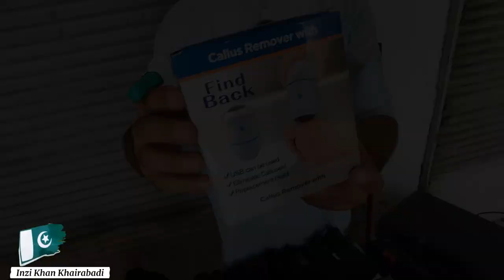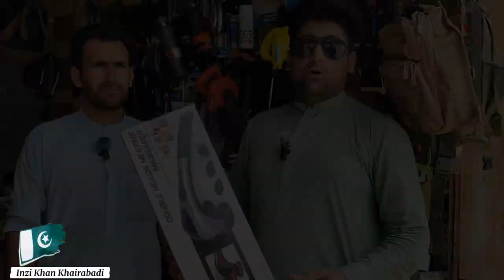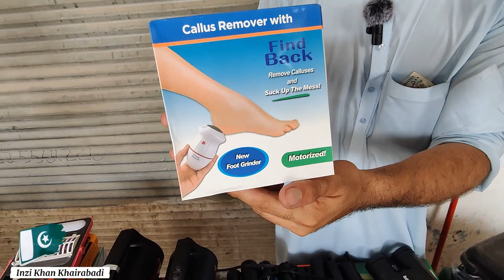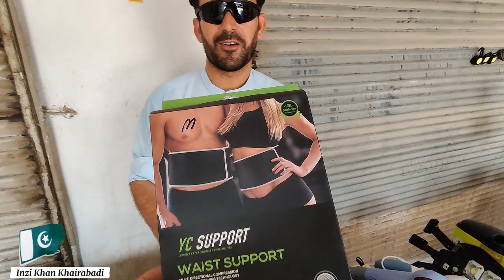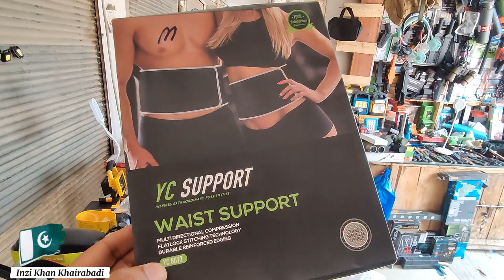Hunting Tools In Sitara Market Peshawar | Lotmall Smart Gadges in Sitara Karkhano Market Peshawar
Smart Gadges In Sitara Market Peshawar
Karkhano Market peshawar
Hunting Lotmall Peshawar
Shikario Ka Saman
Shikari tools In Sitara Market
Sitara market Peshawar
Hunting hikking Tools
Travelling tools
Container market Peshawar
Lotmal Peshawar
Smart Gadges
Karkhano Market Peshawar
Ameen lotmall Peshawar
Unique Smart tools
Shikari Saman\